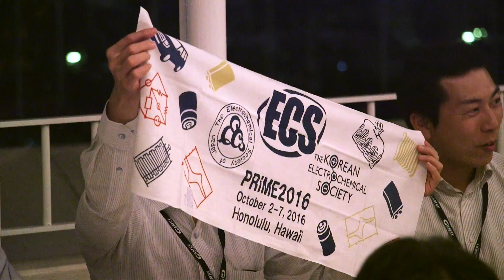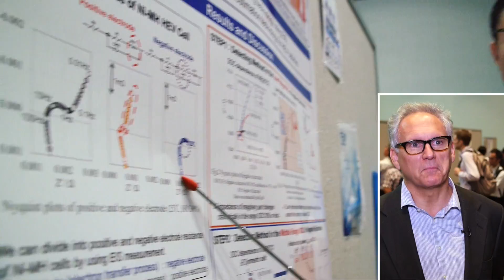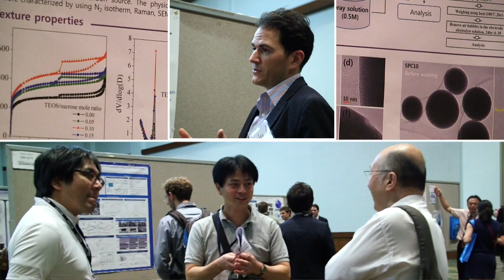PRiME - By the Numbers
This is the largest most significant research conference of its kind in the world. Held every four years, this international gathering is the joint effort of The Electrochemical Society, The Electrochemical Society of Japan, and The Korean Electrochemical Society, with the technical co-sponsorship of the Chinese Society of Electrochemistry, the Electrochemistry Division of the Royal Australian Chemical Institute, the Japan Society of Applied Physics, the Korean Physical Society Semiconductor Division, and the Semiconductor Physics Division of the Chinese Physics Society.

PRiME offers a diverse blend of electrochemical and solid-state science and technology; and serves as one of the largest pacific rim forums for the discussion of our interdisciplinary research.

Much of the research being discussed here supports efforts advancing the scientific discipline involved with the renewable energy, biomedical, water sanitation, communications, transportation, and infrastructure sectors.